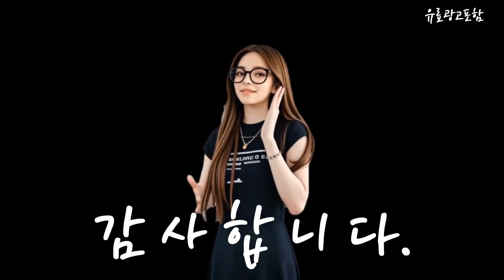코코하니 Top10!! 요즘 인기있는 코코하니 구매 가격 평점 후기 비교 총정리!!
❤️❤️❤️ 요즘 인기있는 코코하니 구매 가격 평점 후기 비교 총정리해 보았어요!! ❤️❤️❤️

[00:06]
10위. 순면 7부 자가드 내복 봄 여름 가을 [9,900원]

[00:11]
9위. 배냇베이비 여아용 비스코스 셔링 플라워 반팔 실내복 [11,200원]

[00:17]
8위. 코코하니 신생아 6개월 아기 면스판 동물친구들 바디슈트 [10,900원]

[00:23]
7위. 올로미미 아동용 모달 스판 배앓이 7부 세트 [12,820원]

[00:28]
6위. #[KC인증 당일출고]베스더스 유아동 여아 키즈 실내복 플리츠  [12,900원]

[00:34]
5위. 배냇베이비 레이온 컬러풀 유아 아동 반팔 실내복 [10,900원]

[00:40]
4위. 아기 봄 여름 내복 자가드 7부 내의 [9,900원]

[00:45]
3위. 순면 7부 자가드 내복 봄 여름 가을 [9,900원]

[00:51]
2위. 유아동 40수 양면 체크곰 상하의 가을 겨울 [9,900원]

[00:57]
1위. 코코하니 아기 가을 경량양면 뚠뚠 동물친구들 실내복 [6,900원]